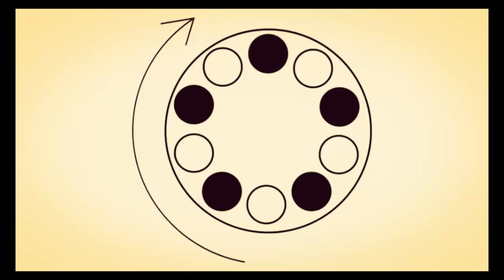قراء تحاليل الدم |خاركافReaders of blood tests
مقطع يوضح كل من
R.B.C
W.B.C
HB
وكافة المعادن ..

لاتنسونا في الاشتراك وتعليق والاعجاب التقديم كل ما هو جديد وافضل ..
مع تحياتي ..